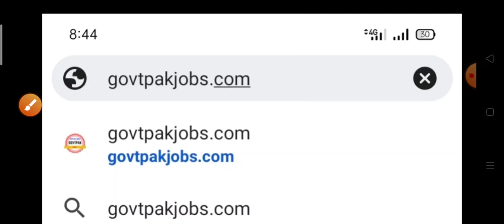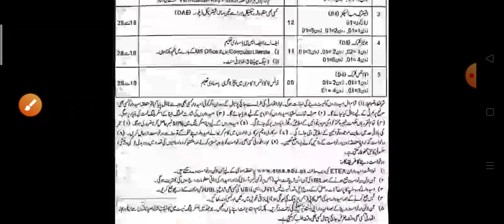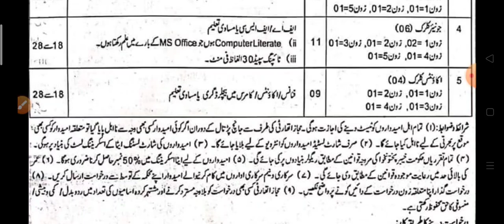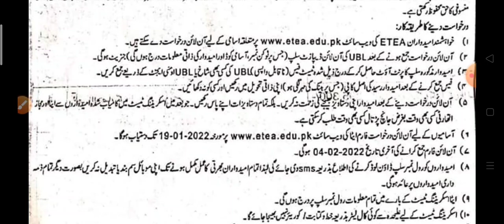New Jobs in KPK 2022||Electric Inspectorate Energy and Power Department Jobs 2022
Urdu Grammar

PakStudies MCQs

NewJobsKnowledgeGuru